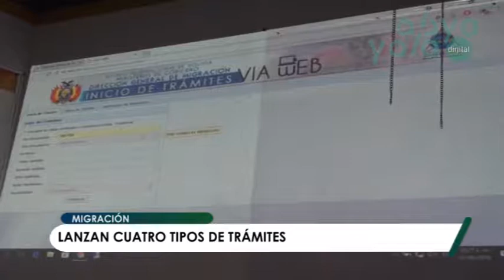Se desconcentran cuatro tipos de trámites de servicios migratorios